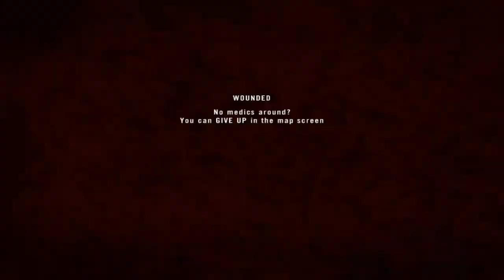Project Reality: Afghani-who?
We take a walk through the Korengal Valley, turns out the locals don't like us very much.

Project Reality version 1.0
Realitymod.com